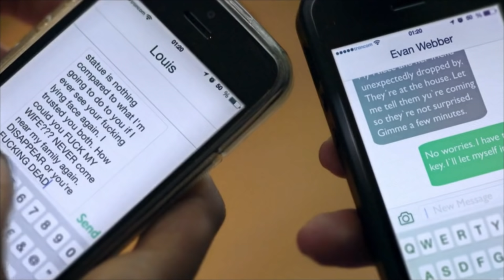Knock Knock (2015) Full Movie in Hindi | Knock Knock Full Movie Explained in Hindi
Hello guys iss video me maine narrate kiya h Knock Knock Full Movie ko to Video ko last tak jarur dekhna aur Comment kr k batana Video kaisi lagi aur agar Video achi lage to Video ko Like kr dnena aur Channel ko Subscribe kr k Bell Icon ko press kr lena to milte h next Video me tb tk k liye tata Thanku...